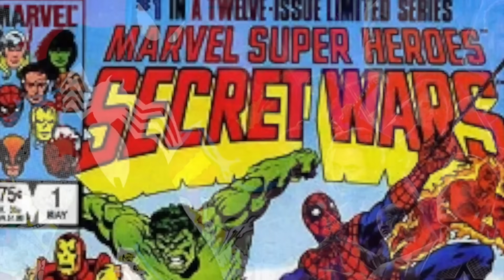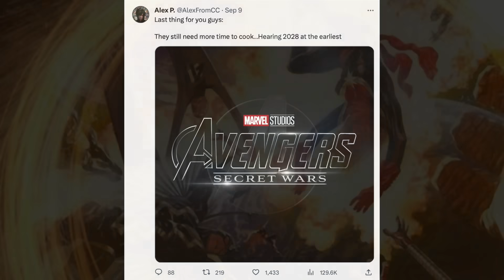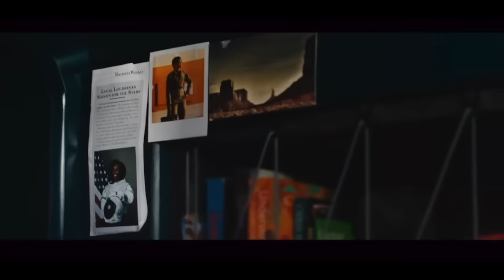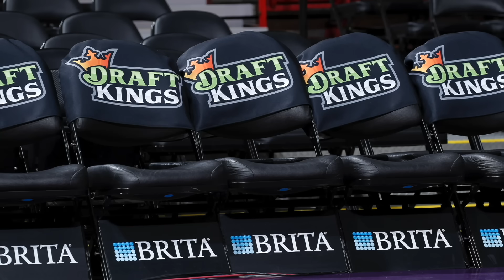Avengers Secret Wars RELEASE DATE DELAYED By...... YEARS?! Why It's Ok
Avengers Secret Wars release date update. Avengers Secret Wars is reportedly delayed several years after the original release date Marvel Studios revealed for it at SDCC Hall H in 2022. Marvel Studios revealed all of phase 5 and 3 projects of phase 6 including Avengers Kang Dynasty and Avengers Secret Wars.

Avengers Secret Wars release date was originally set for Nov 7 2025 but has since been delayed to 2027. Now, it seems Avengers Secret Wars is delayed again, not coming out until after 2027. However, the event of Secret Wars itself will take place before the actual Avengers Secret Wars films.

We talk about Marvel almost everyday! Covering:
Agatha: Coven of Chaos Release date Winter 2023/2024, Disney Plus
Daredevil: Born Again Release date Spring 2024, Disney Plus
Captain America: New World Order Release date May 3, 2024, movie